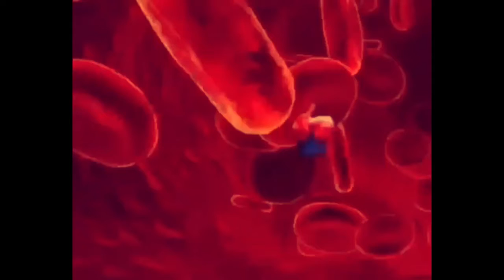Transfer (vhs mix 29)